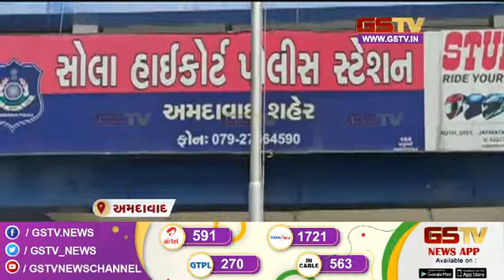તાપમાનમાં સરેરાશ બેથી ત્રણ ડિગ્રીનો થશે વધારો અને અન્ય સમાચાર IGstv News